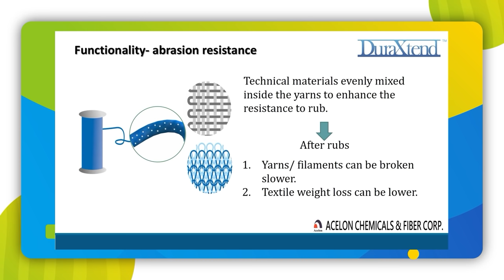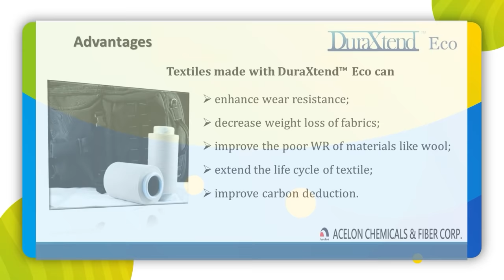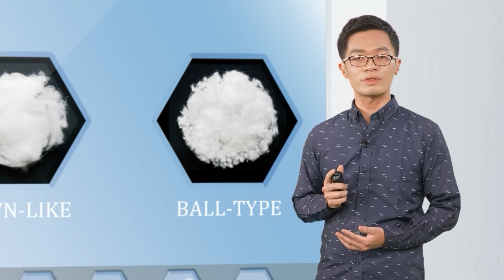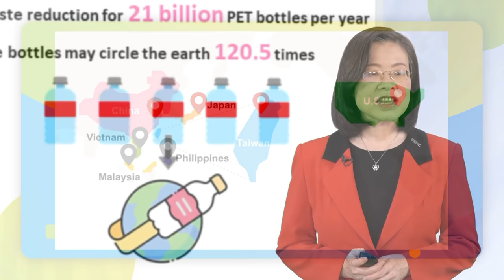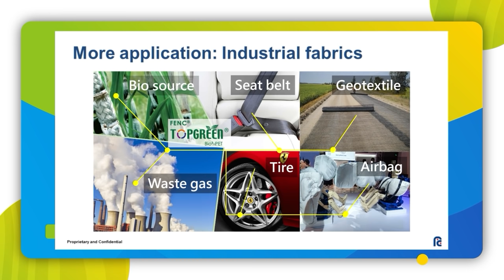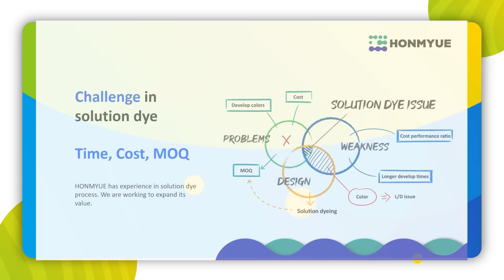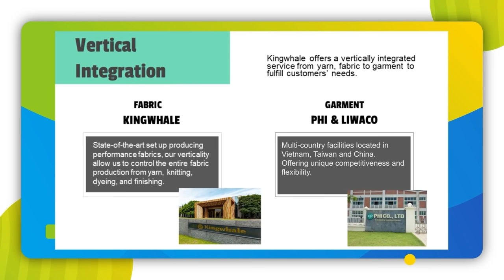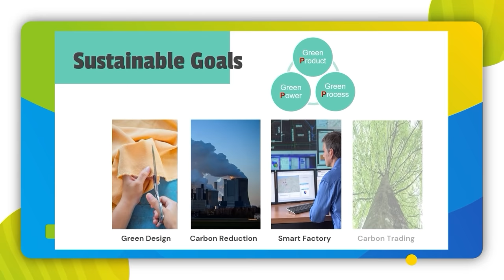Green Manufacturing - Sustainable Textile Solutions Online New Product Launch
5 Taiwan textile firms demonstrate their efforts on making the manufacturing process green!

[0:00] Introduction
[3:07] ACELON’s DuraXtend® Eco is a recycled nylon abrasion resistant yarn which can be break slower and help textiles lower down the weight loss after frequent use.
[7:54] CREATIVE TECH‘s Seawool® & Smawarm®, sustainable materials from the ocean with functions of thermal regulation, moisture management and quick dry.
[13:51] FENC’s TopGreen® Bio3-PET is the first fabric from recycled carbon emissions.
[20:15] HONMYUE’s NüPalette is 100% solution dyed high tenacity nylon yarn.
[26:05] KINGWHALE’s CiCLO is a biodegradable polyester and L.I.T. is low Impact Technology.

For sample inquiries, please click on the link below and leave your requests, we will contact you ASAP.